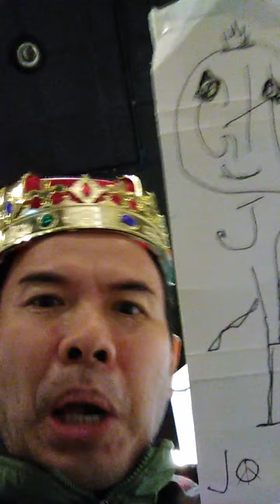subscribe and share Jo king 👑 Dr Albert tan peace cheers 6048138423 world peace funny and comedy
Video from Dr Tan Dr Julie Rao Clinic read a book a day? or audio book
think well   Dr Julie Rao
and Dr Albert Einstein sze wei tan
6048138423 Kindly warm up before any exercise
  few topdoctor

In meditation, the mind is clear, relaxed, and inwardly focused. When you meditate, you are fully awake and alert, but your mind is not focused on the external world or on the events taking place around you. Meditation requires an inner state that is still and one-pointed so that the mind becomes silent.

book dr jule rao
award winner doctor
在冥想中，头脑是清晰、放松和内在专注的。当你冥想时，你完全清醒和警觉，但你的头脑不是专注于外部世界或发生在你周围的事件。冥想需要一种静止的内心状态，使心灵变得沉默。

click online booking

Avoid injury complexity in mixing medicine很重要加强锻炼高手解答了

quiet your mind

Google topdoctor yola